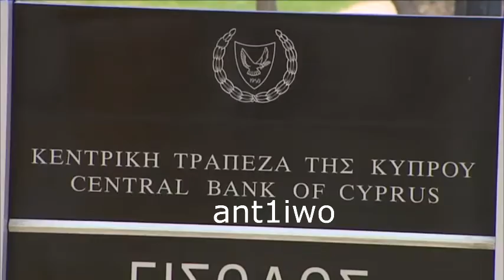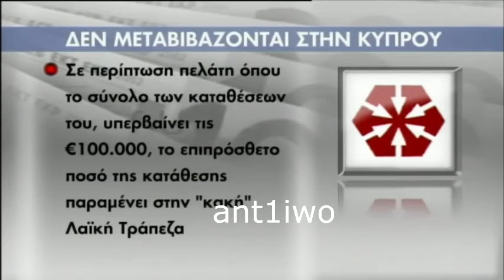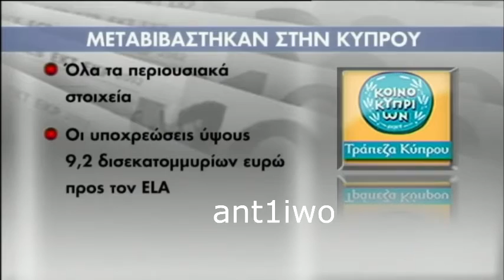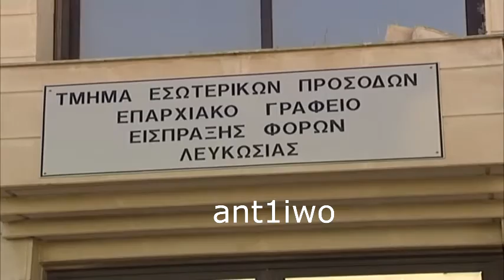Διαδικασία εκκαθάρισης στη Λαϊκή Τράπεζα